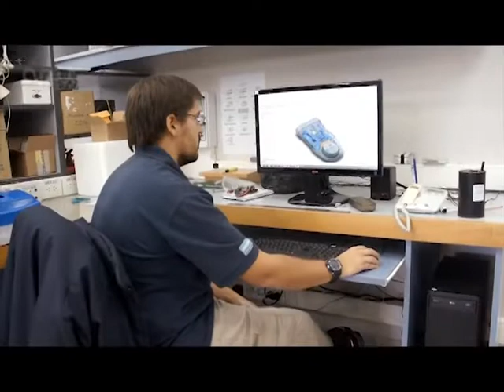Realidad del sector pymes